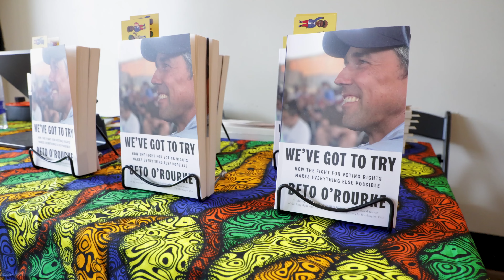CLASS Bookstore Presents A Conversation With BETO (Video Recap)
SHOUTOUT to Beto O'Rourke for coming through Houston and being in conversation with the community.